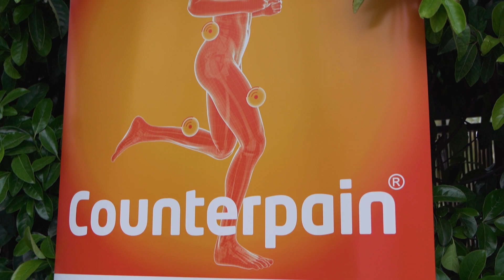Fitness Awards 2023